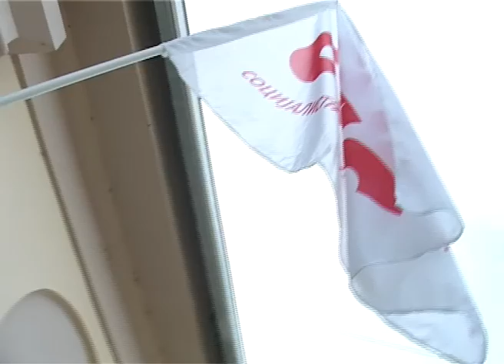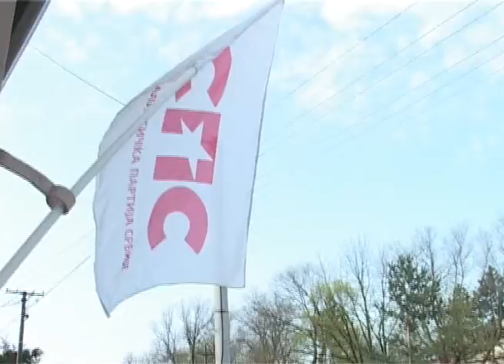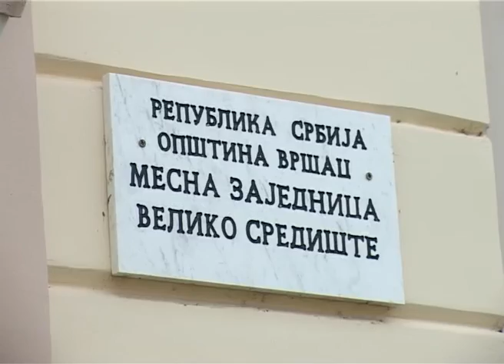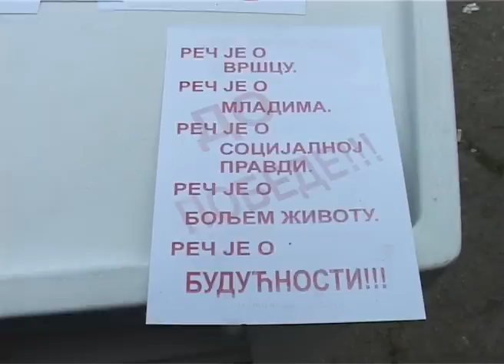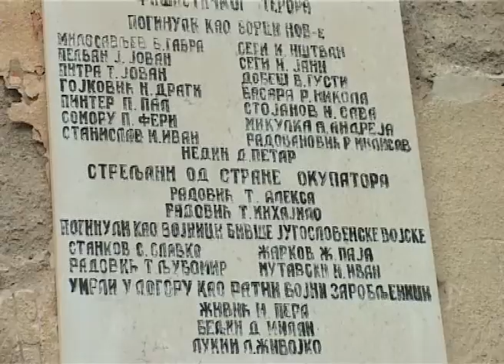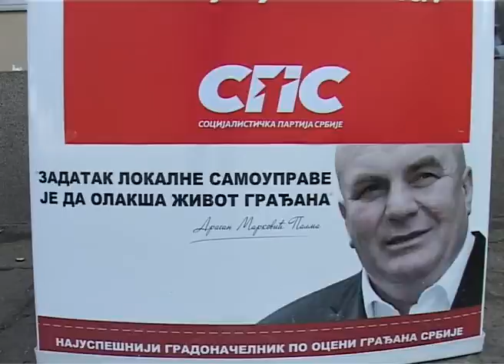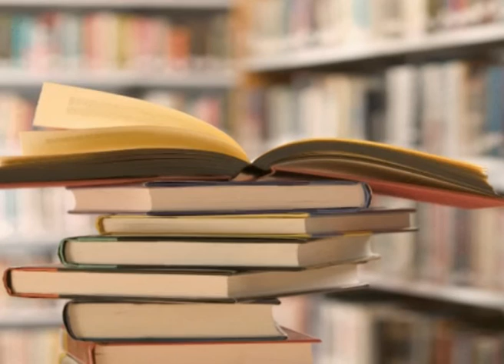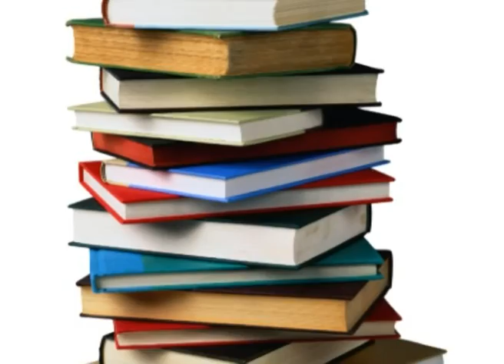Tv In Oktobar Vršac VESTI 02.04.2016